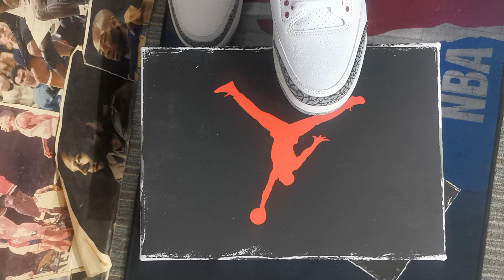Air Jordan 3 White cement Reimagined On Feet Show💥Stock X cleaning professionals pack